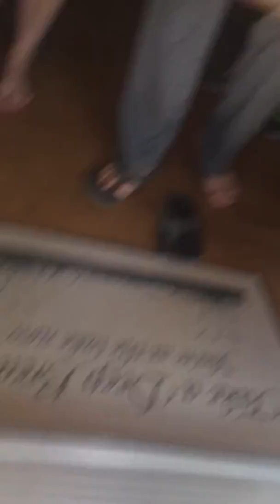Easter egg hunt 2017 flowing wells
Easter egg hunt 2017